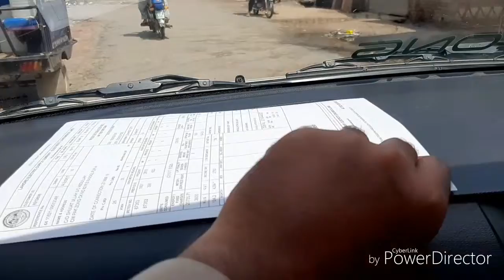My first 01Vlog (wapda meter )